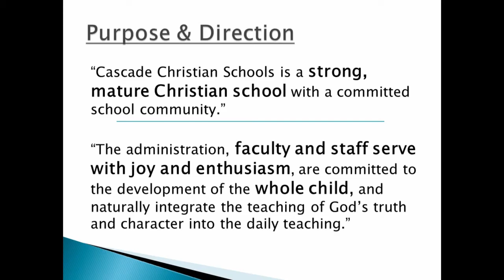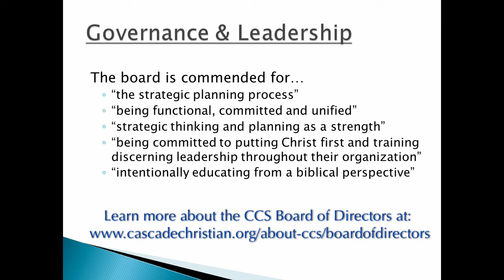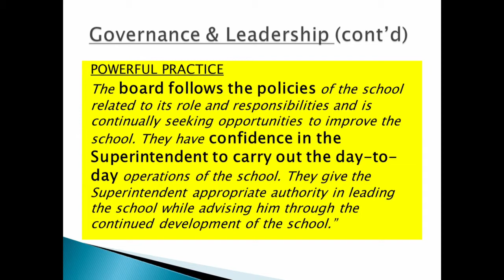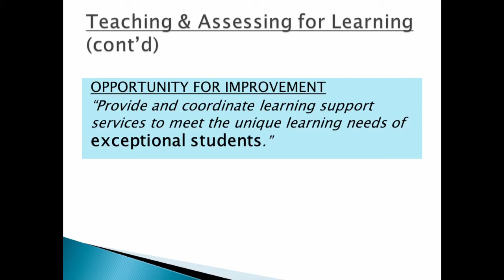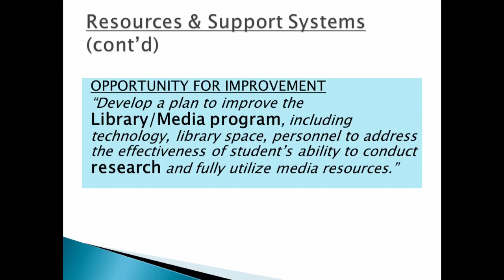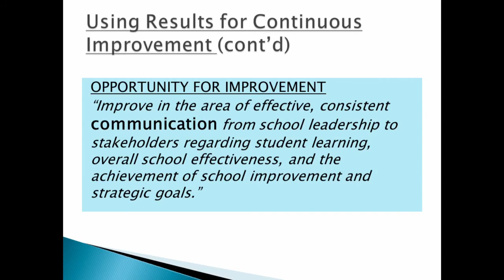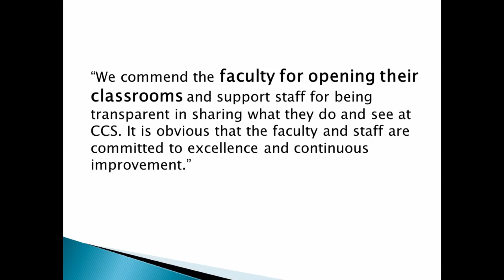Cascade Christian Schools Accreditation 2014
We're excited to be able to share the results of our 2014 Accreditation process! This video presentation includes the whys and hows of accreditation, as well  results from the report, and of course the final outcome!